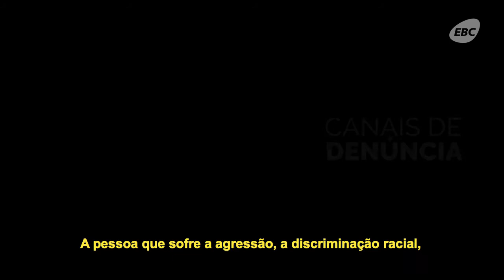Dia Internacional da Luta Contra a Discriminação Racial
Isso nos faz pensar no quanto precisamos avançar no combate contra o preconceito racial. Um meio de contribuir com essa luta é denunciar esse tipo de crime. Saiba mais na nossa matéria especial sobre o tema.